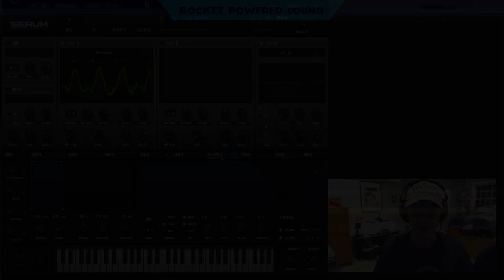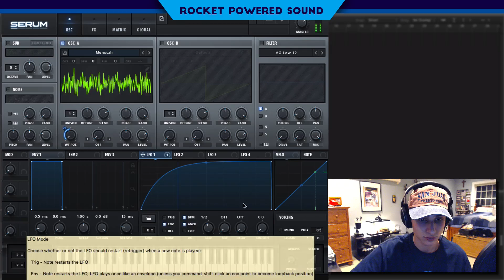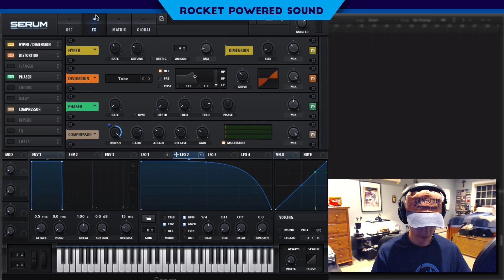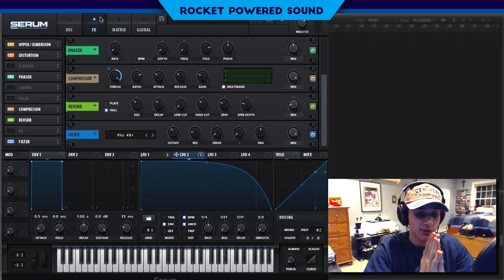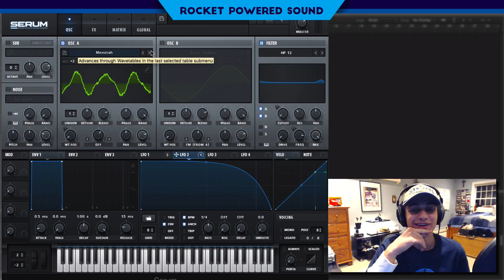MAKE A MONSTER GROWL IN SERUM TUTORAL (Free Preset)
In this Serum tutorial, we make a growl stab like Skrillex, Virtual Riot, and Getter. Perfect for Dubstep, Future Bass, Trap, and House producers- beginner or expert.